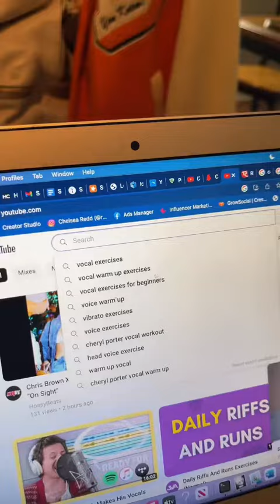It's my MOM'S TURN